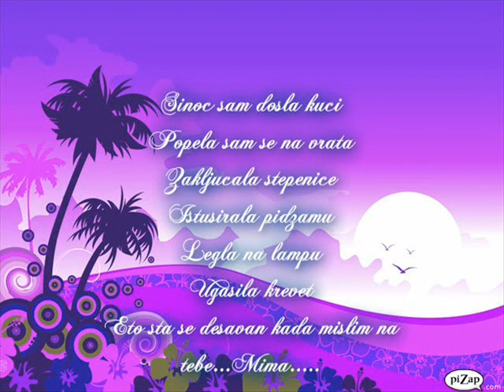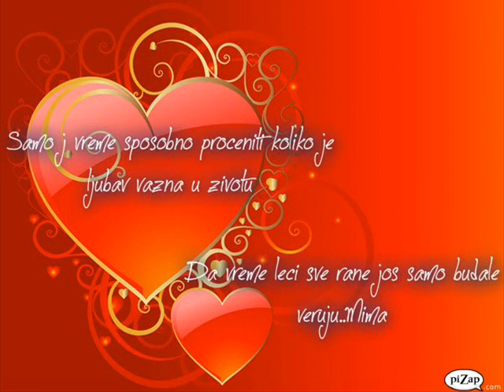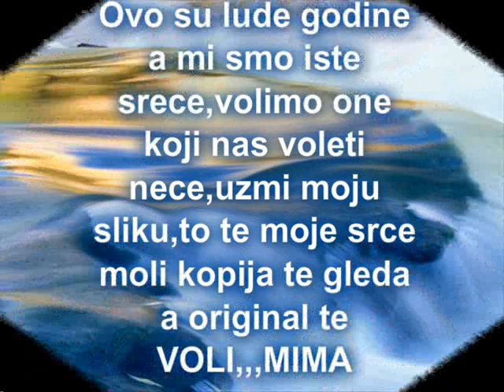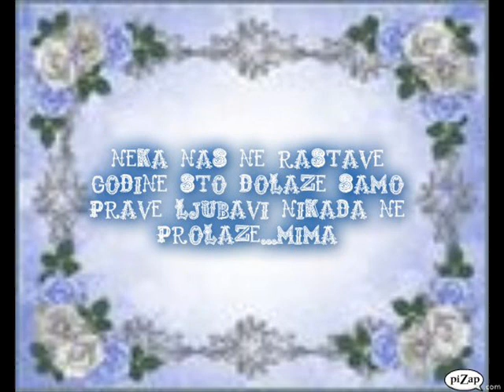Nadam ti se...